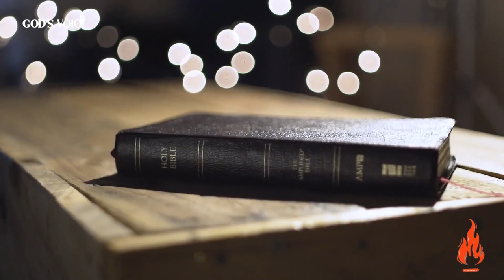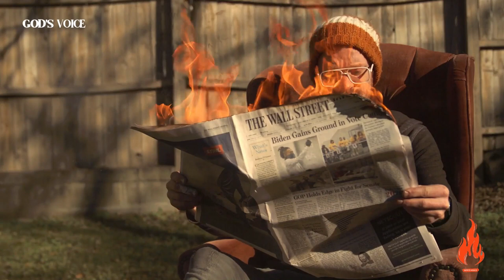God Has Been Sending WARNINGS But You Don't Realize It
In this thought-provoking video, we delve into the subtle yet powerful warnings that many believe have been sent by a higher force. Are you paying attention to the signs around you? From unexpected events to synchronicities, join us as we explore the mysterious ways in which some interpret divine messages.

🌌 Connect with the spiritual journey:

Explore the significance of these warnings
Reflect on personal experiences and stories shared
Gain insights into how to be more attuned to the divine messages around us
🤔 Have you ever felt a higher power trying to communicate with you?

Thank you for joining us on this spiritual exploration. Remember, the signs may be all around us; it's just a matter of opening our hearts and minds to receive them.